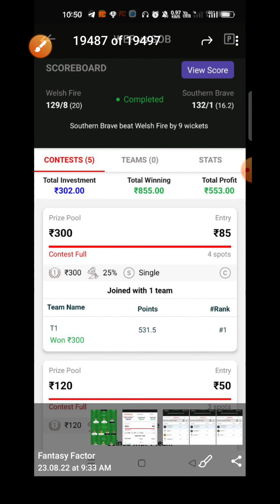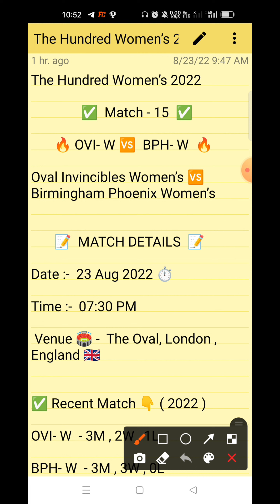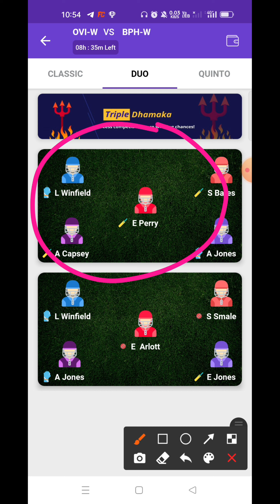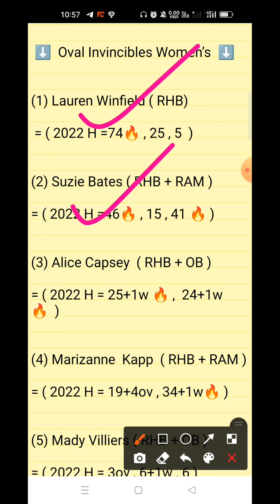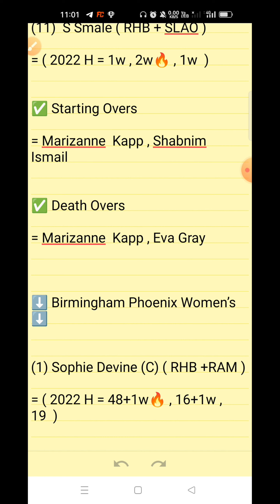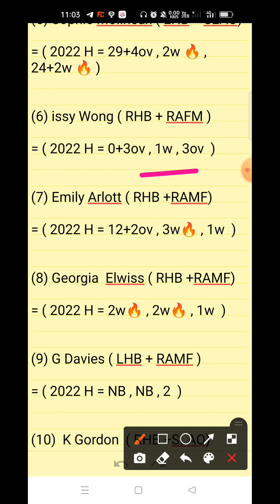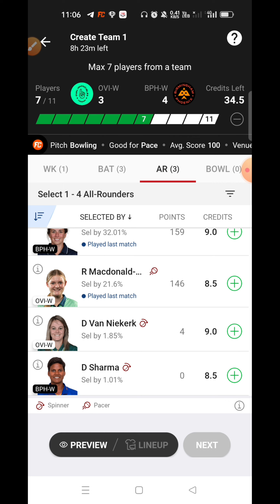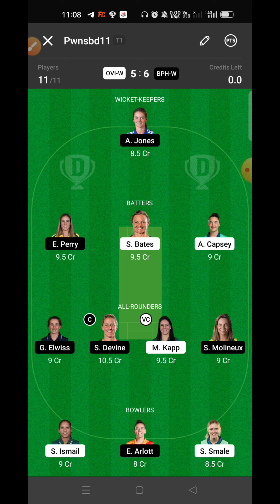OVI-W vs BPH-W Dream11 Prediction, OVI-W vs BPH-W Dream11 Team, The Hundred Women, OVI-W vs BPH-W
Tags -;

Your Quires -;

OVI-W vs BPH-W Dream11 Prediction

OVI-W vs BPH-W Dream11 Team

OVI-W vs BPH-W Dream11 GL Team

OVI-W vs BPH-W Dream11 Prediction live

OVI-W vs BPH-W Dream11 SL team Player Stats

OVI-W vs BPH-W Dream11 GL Prediction

OVI-W vs BPH-W The Hundred

The Hundred Ball 2022

The Hundred Women

1. This video based on our own research we are not promoting any type of gambling.